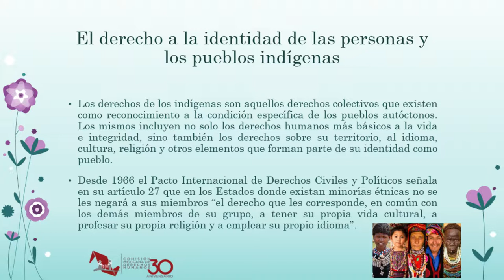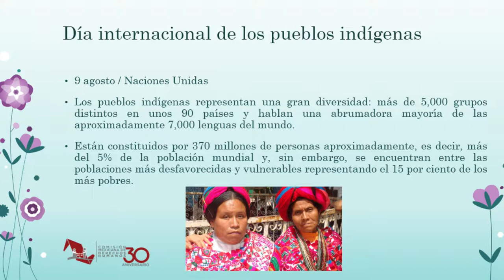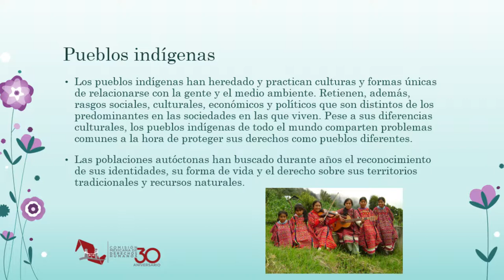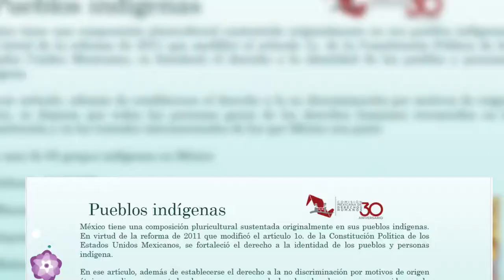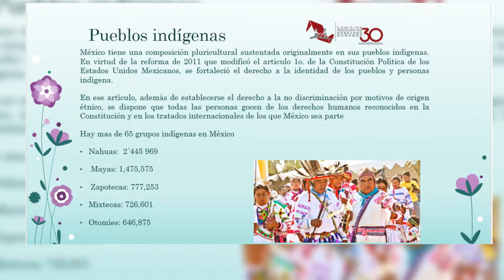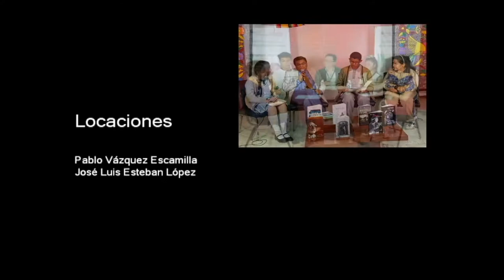20180820-CE1718/Conoce tus derechos/Derechos de los pueblos indigenas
Conoce tus derechos. derechos de los pueblos indigenas. Invitados: Brenda Rodríguez Martínez. Conducen: Rogelio y Norma. Fecha de emisión: 20 de agosto de 2018. Este y otros programas los puedes ver Producciones con fines educativos para Secundarias Técnicas en la CDMX, México.